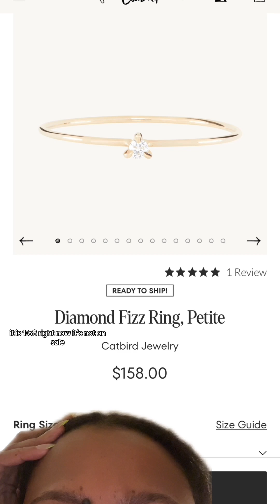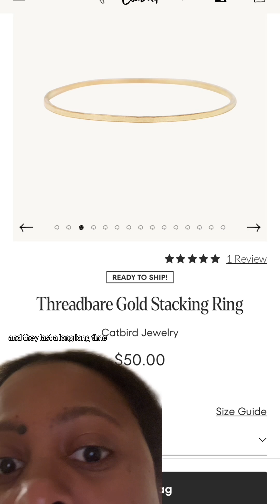Catbird Ring Tour (Minimalist Rings)